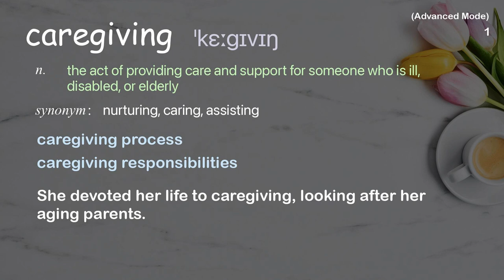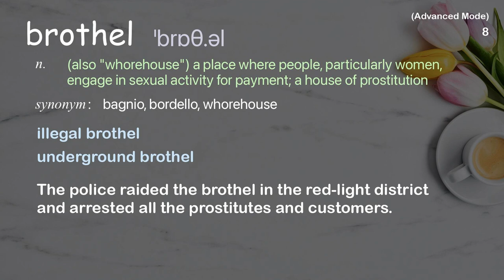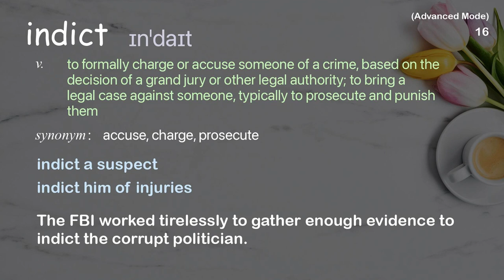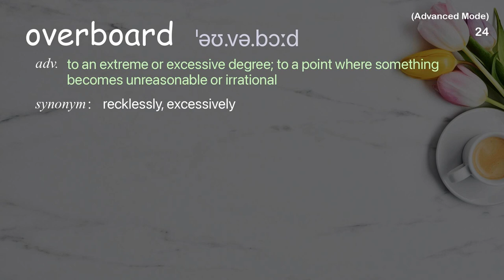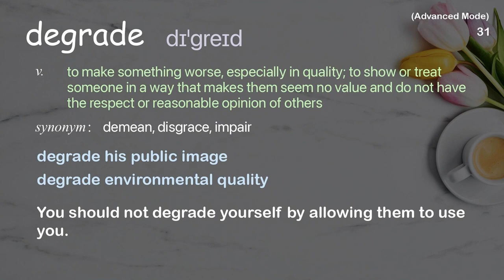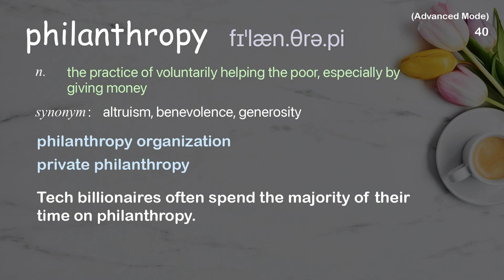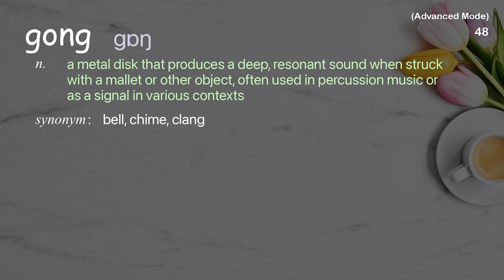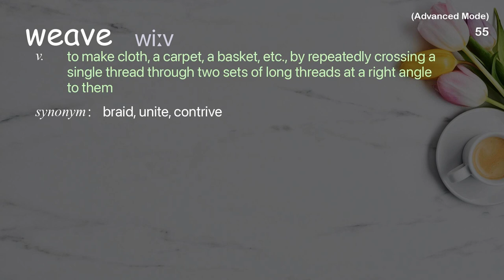55 Advanced Academic Words Ref from "Human trafficking is all around you. This is how it works, TED"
■PLEASE NOTE

■Reference Source
Noy Thrupkaew: Human trafficking is all around you. This is how it works | TED Talk